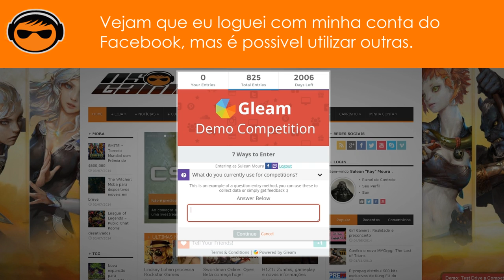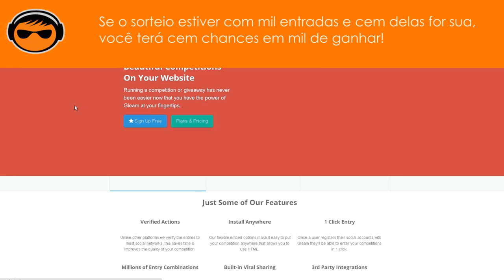Como ganhar nos SORTEIOS da NS Games?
NSGames o portal que traz + conteúdo e revenda de cash para você que é + exigente.